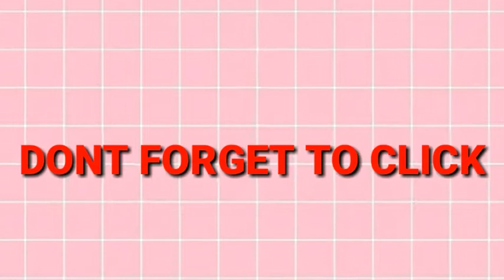Unboxing My Order On Lazada || Trying My New Wig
Hi guys welcomeback to me its been a while when i post  my video

If you want to order a wig visit this store